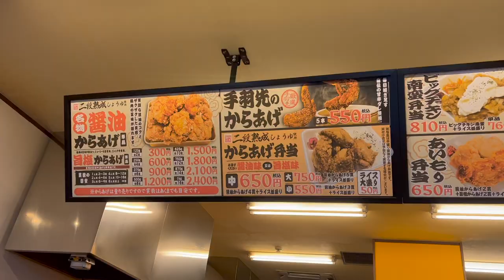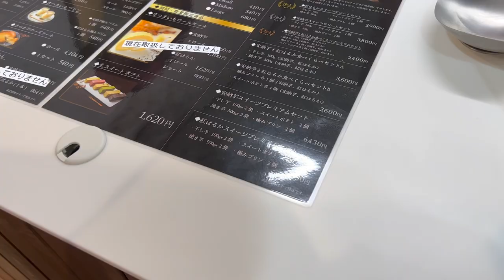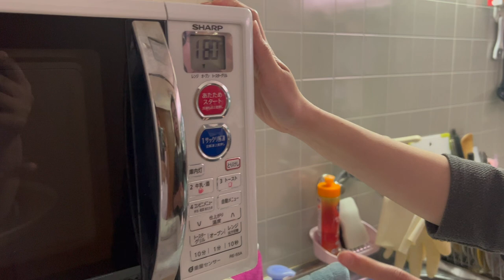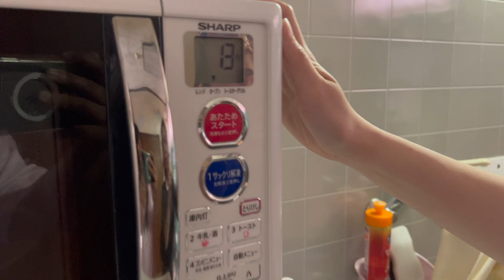Picnic on a rainy day in Minamisoma Fukushima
Hello, Orangista! How are you doing? I hope you are all fine. Life is more challenging when we're alone, but we must keep going and live our lives however we want to. Always choose your own happiness. In this video, you'll see how happy I was with my friends in Fukushima~

Thanks to @FreeBackgroundMusicForCreators